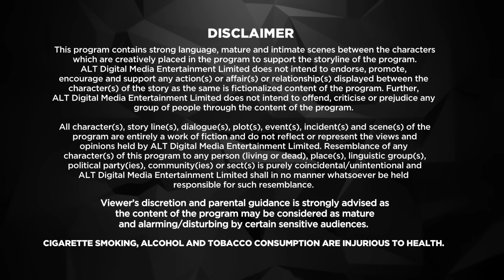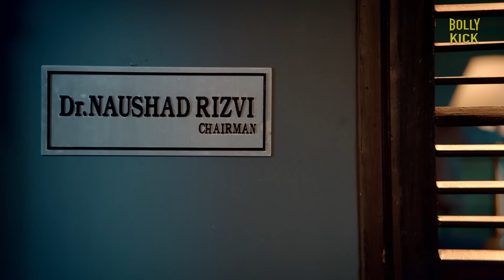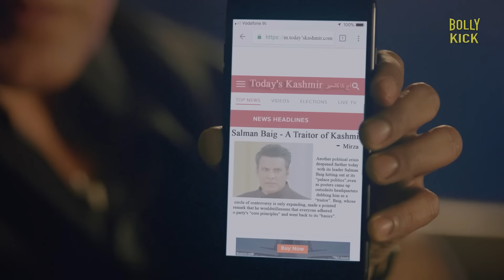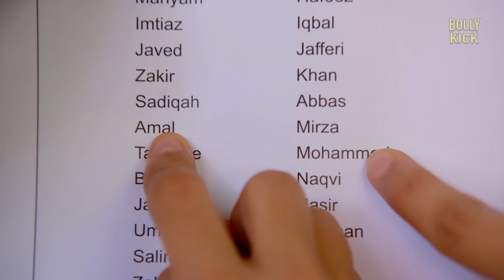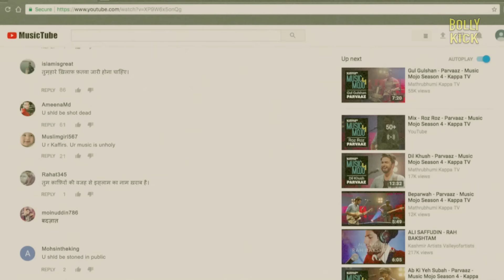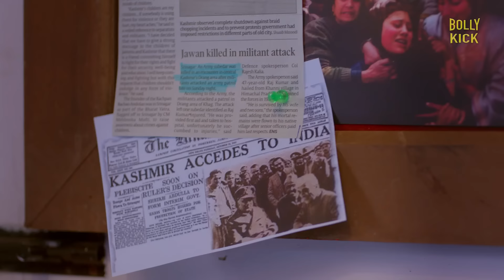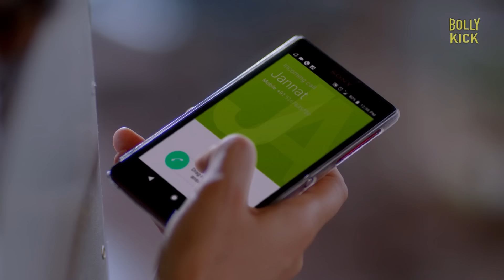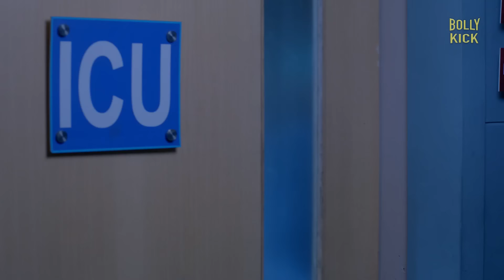Haq Se | Hindi Full Movie | Rajeev Khandelwal, Surveen Chawla, Simone Singh | Hindi Movie 2024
Life changed for Meher, Jannat, Bano and Amal when their father's medicine factory was burnt in a riot. With military, political, and religious tension mounting by the moment, these girls are fighting hard to keep their passions afire. Alongside the many questions that echo through the valleys, amidst the smoke and fire, this will surely be at the back of your mind: Can the Mirza sisters brave it all and see their dreams soar?

Film - Haq Se
Starcast - Rajeev Khandelwal, Surveen Chawla,  Rukhsar, Simone Singh, Parul Gulati, Aanchal Sharma, Waqar Sheikh.